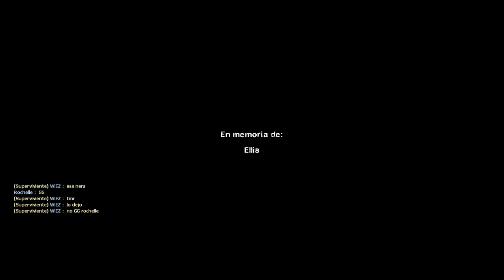Left 4 Dead 2 - Feria Siniestra (Ft. WatchMike)